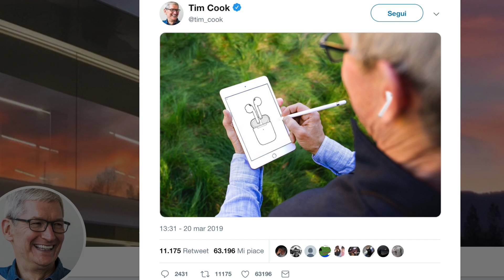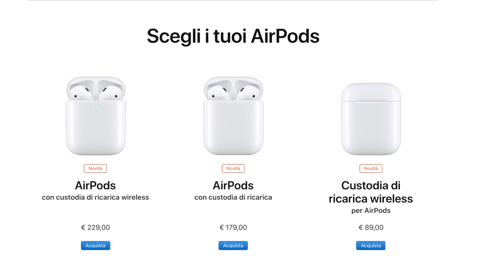Airpods 2. Tutte le novità rispetto alle precedenti. (E' una versione 1.5?)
Per te non è niente, per me un grandissimo favore. Grazie

Nel presente video vediamo le caratteristiche fondamentali delle Apple Airpods 2. Rilasciate da pochissimo sono uno dei prodotti Apple più attesi. Quali sono le novità rispetto alle airpods precedenti, quali le differenze e quali cose ci aspettavamo ed invece non ci sono. Vedremo inoltre se vale davvero la pena comprarle. Il prezzo e tutte le caratteristiche principali.

✅   Accessori per airpods:

- Earhoox 2.0
- Custodia Elago
- Switcheasy Air Buddy
- Pellicola Protettiva da Nerd

➤ Inscriviti a Kindle Unlimited